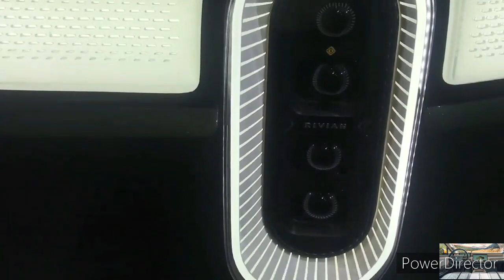2024 Rivian R1S SUV vs 2024 Hyundai Ioniq 7: Comparison Test!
Rivian R1S vs Hyundai Ioniq 7 Comparison.

The seven-passenger 2022 Rivian R1S sport-utility vehicle will be the second production model from Rivian, an upstart electric vehicle manufacturer based in California. The first-ever R1S takes direct aim at the Tesla Model X, which is the only other three-row all-electric SUV currently available. The R1S will also be less expensive than the Model X when it goes on sale. The R1S shares many of its attributes with the R1T pickup. Like the R1T, it offers a 128.9-kWh battery pack that the EPA estimates is good for 316 miles of driving per charge. The R1S will be sold directly to consumers, although Rivian says that it also will set up a network of service centers and Tesla-like stores.

Rivian is starting off by delivering orders of the Launch Edition. For 2022, the R1S is only offered with a quad-motor setup and a 128.9-kWh "Large" battery. Rivian also significantly raised the price of 2022 R1S models, a move that initially impacted people who made reservations before March 1, 2022, but the company later backtracked that specific decision in the wake of customer backlash. Next year, a more affordable, entry-level Explore model is expected to join the lineup. A new dual-motor configuration making over 600 horsepower will enter production, too, alongside a smaller standard battery (dual-motor models only) and a larger "Max" battery pack (quad-motor models only).

Hyundai considers the 2024 Ioniq Seven concept a living space on wheels, which is exactly what the all-electric SUV looks like. Said to be similar in size to the three-row Hyundai Palisade, the Seven rides on the company's new cross-brand E-GMP platform, which will underpin the Ioniq 5 and many other upcoming Hyundai and Kia EV models. With a futuristic façade that includes unusual lighting elements, shape-shifting wheels, and glass panels on the roof and rear, the Seven concept is just that: a concept. However, it teases design language and technology that could eventually become reality. While its enormous coach doors and furniture-like seats are other fantastical features, the idea of a vast interior with flexible configurations is conceivable. The 2024 Ioniq Seven targets a range of over 300 miles and exceptionally quick charging times.

While the Ioniq Seven concept still appears to be a long way away from production, we expect Hyundai to use the nameplate on a large all-electric SUV with seating for up to seven or eight. With the brand planning to roll out three new EVs—including the already revealed Ioniq 5—over the next few years, we're not sure when the Seven will be available to the public. At the earliest, we think it'll be a 2024 model.